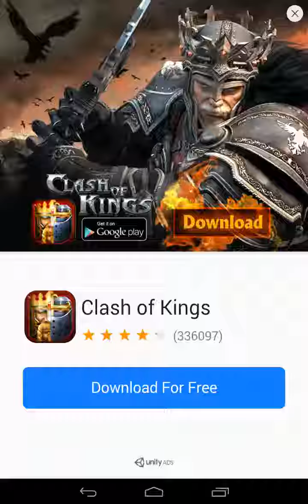Hamster Islands - clicker game Android Gameplay (HD)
Hamsters meet clickers! Hamster Islands is the game that will finally take your productivity to zero.
Be warned: there’s no life after downloading this game.
Tap the hamster as fast as you can to feed him with tasty food and build an entire cruise of hamsters to help you. With the ton of coins you earn, build your own wonderful floating islands and meet the king.
Collect the island builders and make your island was built faster and more beautiful.

❖ Features ❖
➤ Tapping to feed 30+ unique adorable pets.
➤ SUMMON 32+ supporter pets, flying on the cloud to help you, even when you’re not tapping
➤ CHALLENGE with the hamster king, the lord of mystery island
➤ BUILD 30+ beautiful floating islands from Asia to America style
➤ SUPRISE with Greek Musician, Angel
➤ PRESTIGE for to gain even more builder power and unlock more islands
➤ COLLECT 10+ builder pets to enhance your island building abilities
➤ PLAY and have fun with mini-games
➤ BEAT your friend score on leaderboard

Download the cute games for girls free now!